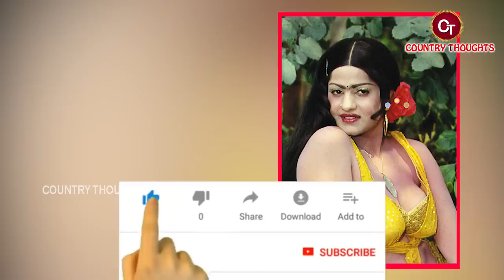జయమాలిని బయోగ్రఫీ | Jayamalini Biography | Jayamalini Realstory